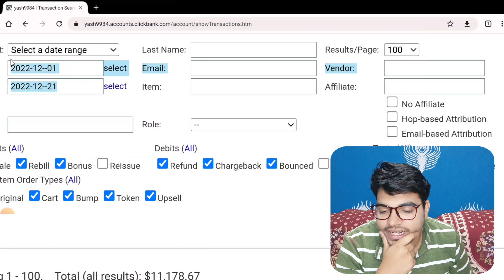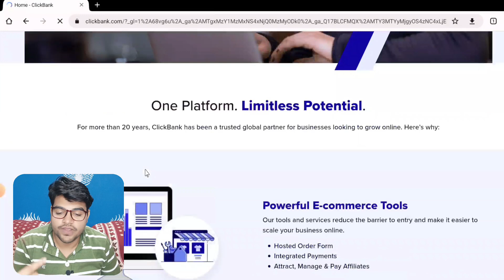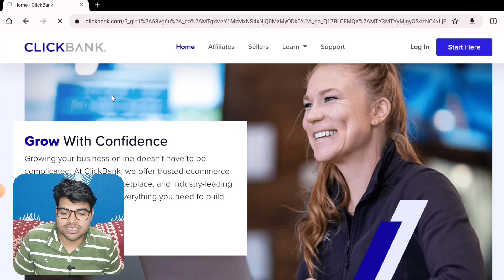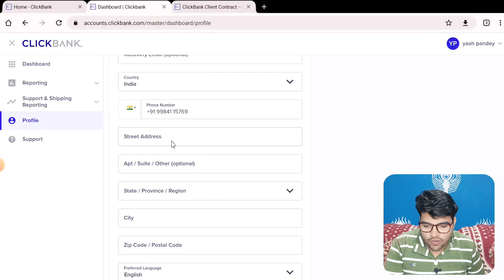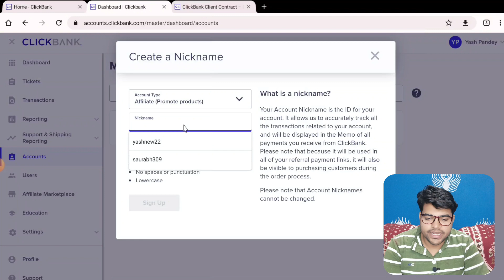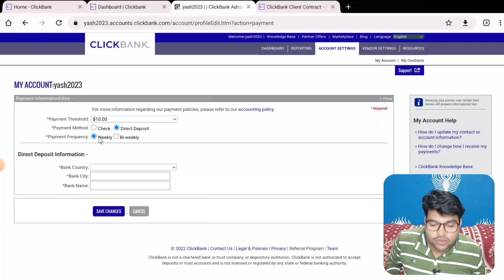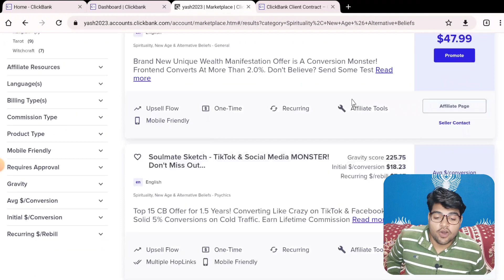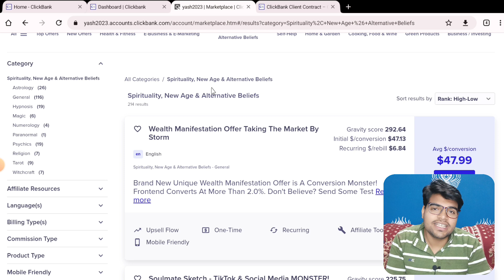Made $11,178 In 20 Days | How To Create Account On ClickBank For [Affiliate Marketing] In 2023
Hi, I Am Yash Today I Am Going To Share With You
How I Made $11,178 In 20 Days | How To Create Account On ClickBank For [Affiliate Marketing] In 2023

My Youtube Channel is dedicated to helping people of all backgrounds and experience levels start to make money online by working from home. I truly want you to realize how powerful you are and that you really can create the lifestyle you want, if you are willing to take action and follow proven methods.

clickbank,
affiliate marketing,
clickbank tutorial,
how to make money on clickbank,
Free Training For Affiliate Marketing,
clickbank 2023,
how to make money with clickbank,
clickbank affiliate,
affiliate marketing step by step training,
affiliate marketing for beginners,
Affiliate Master,
make money online,
affiliate marketing free traffic,
Free Method For affiliate marketing,
Organic Ways, Free Methods,